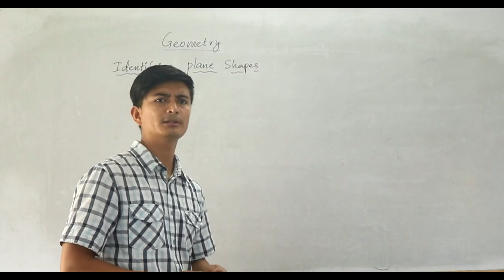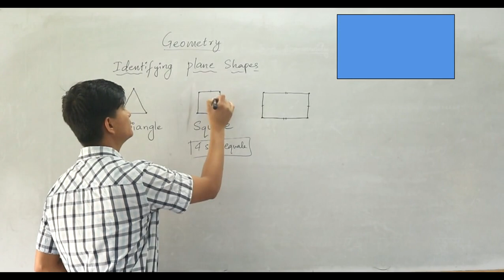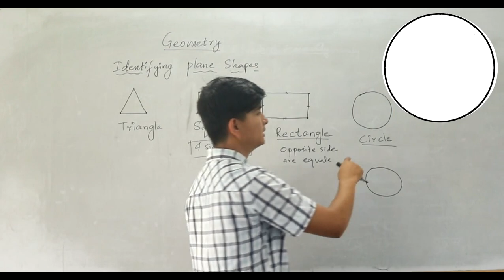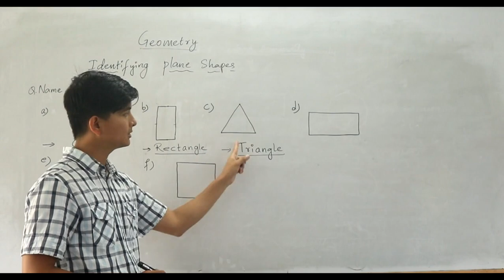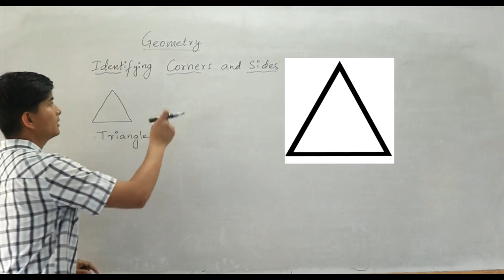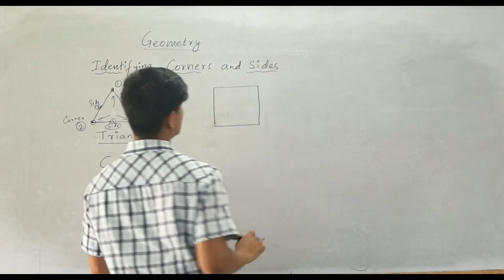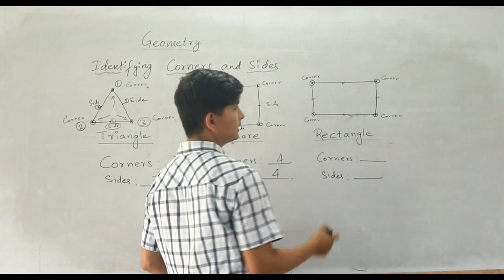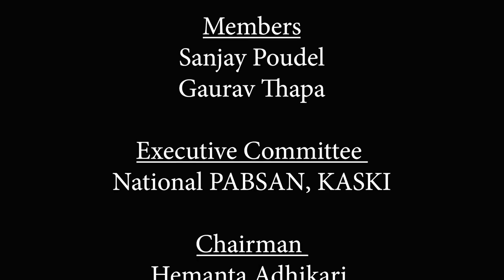Class 2 Math's Identifying Plane Shapes